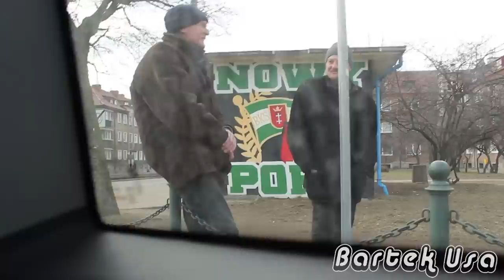Co to za skandal! / Bartek Usa